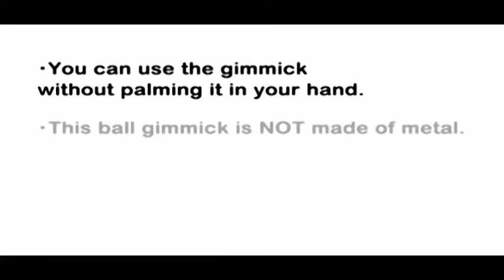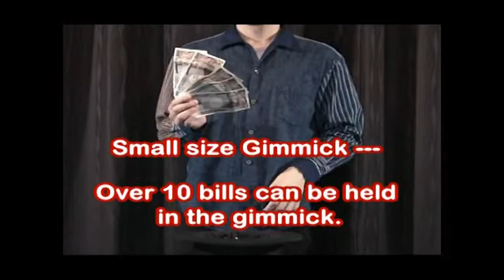Fujiwara Ball Gimmicks & DVD